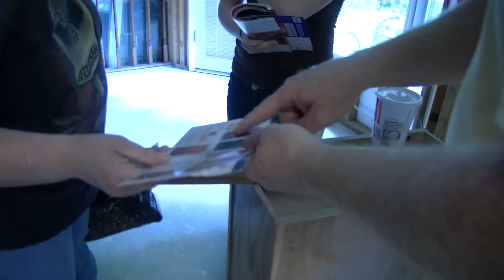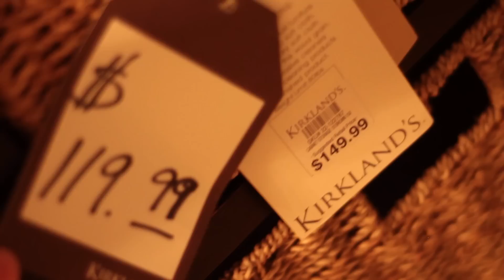Poop DyNasty: A Tale of Two Hoarders 2: Return of the Tale of Two Hoarders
Emergency Water Removal